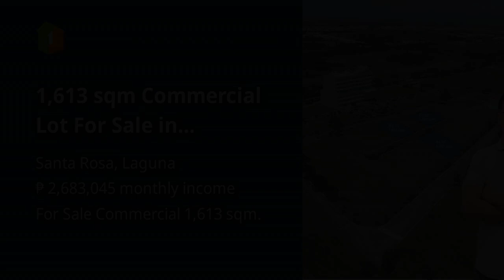1,613 sqm Commercial Lot For Sale in Greenfield City. Sta Rosa Laguna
1,613 sqm Commercial Lot For Sale in Greenfield City. Sta Rosa Laguna

Lots, Lands, and Farms For Sale in Santa Rosa, Laguna: Santa Rosa, Laguna